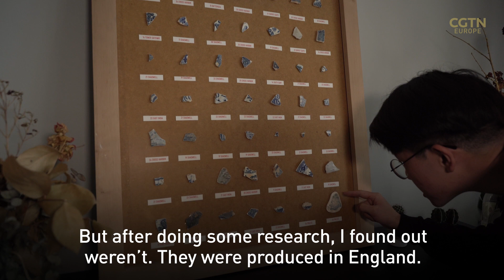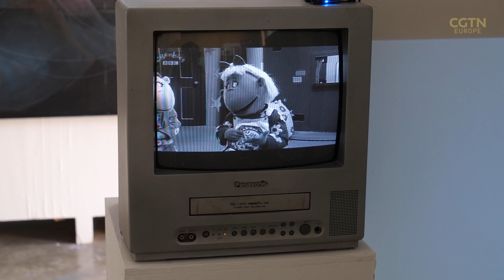Chinese student makes art with mudlarking findings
💰🗝️👑 Meet the treasure hunter who discovered 18th-century Chinese pottery on the banks of the Thames.